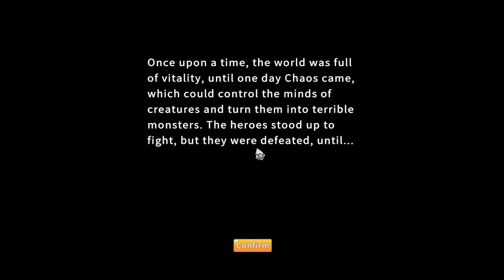MindSweeper RPG - Découverte [FR] - Démineur et RPG Combiné !!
Mind Sweeper, c'est un jeu qui combine élément Démineur et RPG. Utilisez le démineur pour explorer la carte. Collectez des monstres pour renforcer votre équipe et vaincre le boss.